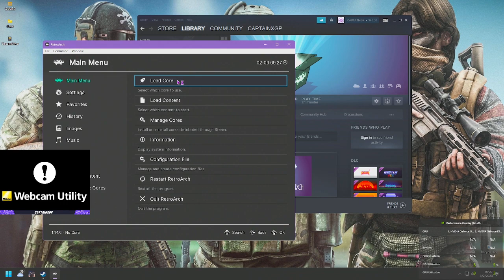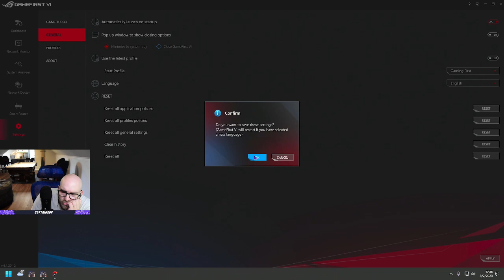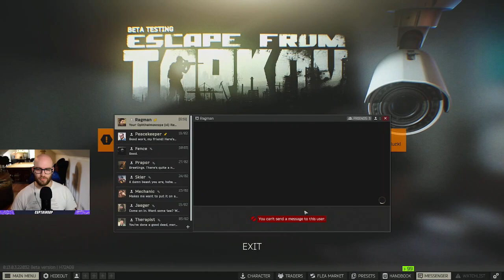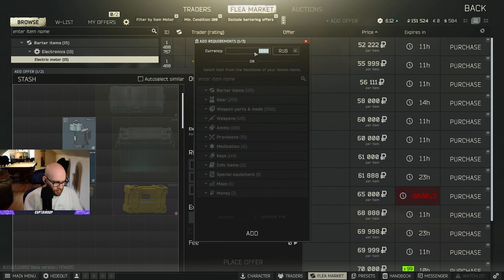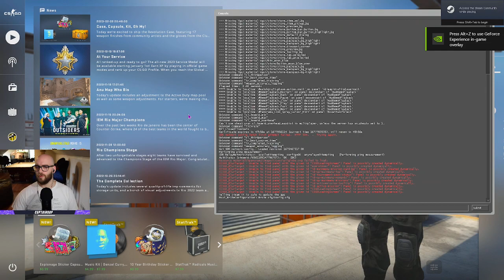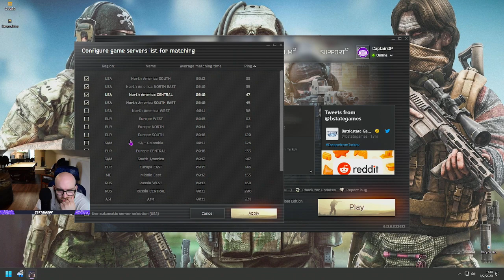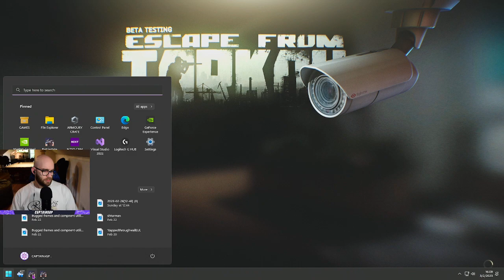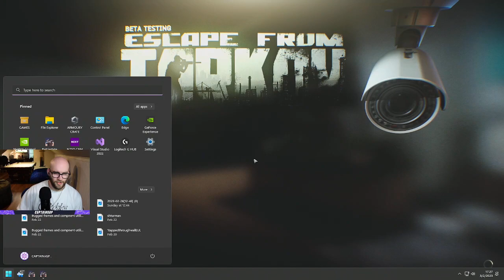Escape From Tarkov VODS